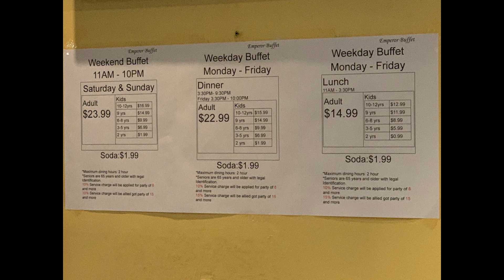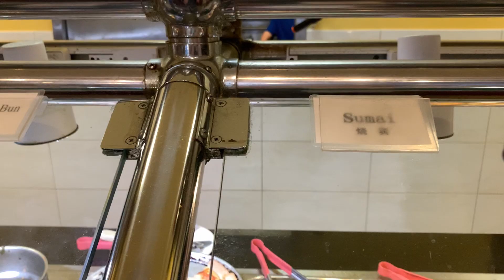Emperor Buffet is the only Asian buffet in Rancho Mirage, CA. Decent food/lobster/Not very expensive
Emperor buffet is at Rancho Mirage, just ~15 minutes away from Palm Spring, CA. If you are craving an Asian buffet while in this area, this buffet restaurant is the only game in town. Luckily, it is not very expensive and its food is about average for an AYCE Asian buffet. It even had Cantonese-Style Ginger Scallion Lobster but only in small quantities at a time. The refill of those lobsters was a bit infrequent as well. Try your luck and see if you can get some.

皇帝自助餐位於 Rancho Mirage，距離加利福尼亞州棕櫚泉僅約 15 分鐘路程。 如果您在這個地區渴望吃亞洲自助餐，這家是鎮上唯一的中式自助餐廳。 幸運的是，它不是很貴，而且它的食物與其他自助餐廳 差不多。它有粵式薑蔥龍蝦，但一次只有少量。補充龍蝦的次數也有點少。試試你的運氣，看看你能不能吃到一些。